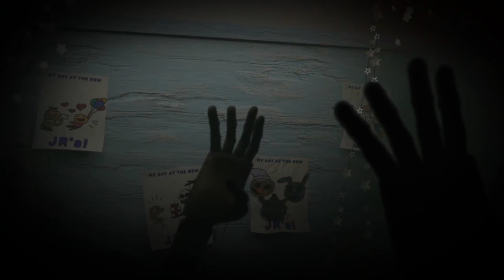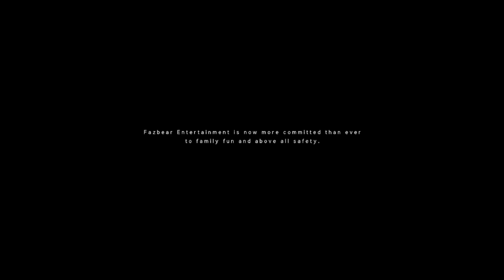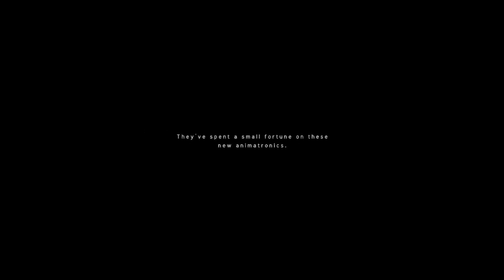FINAL NIGHT WITH MANGLE | JR'S • NIGHT 5-6 | HINDI GAMEPLAY #3 .